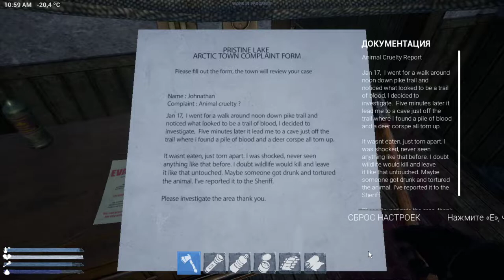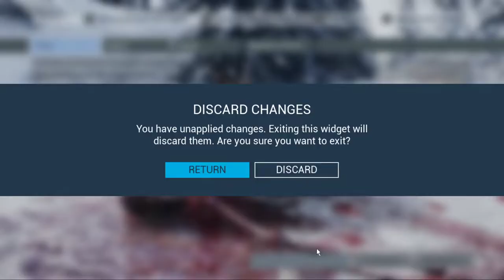Новая выживалка FRIGID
Стимовская игра в бесплатном ограниченном доступе.